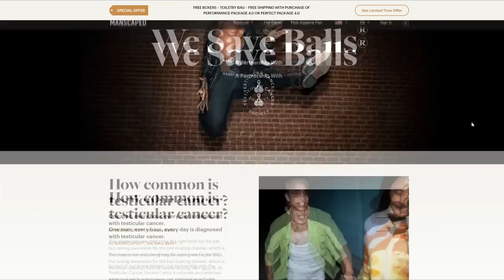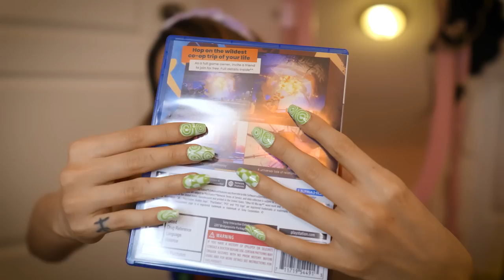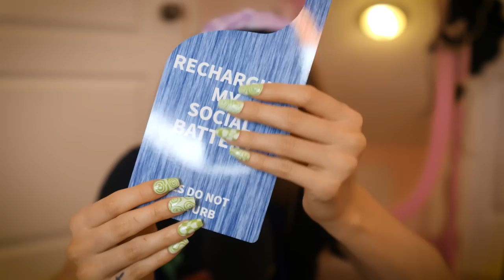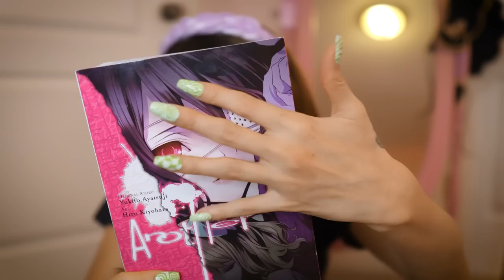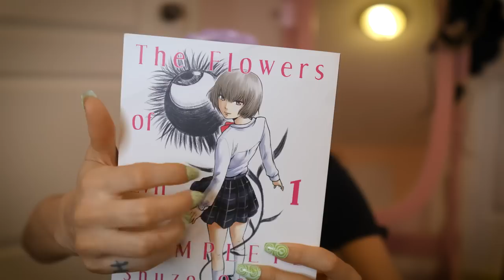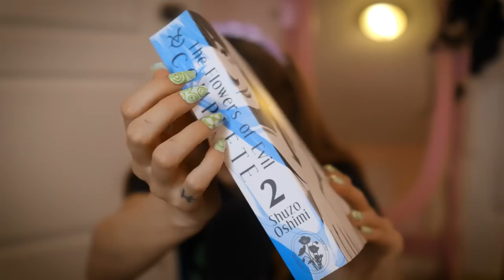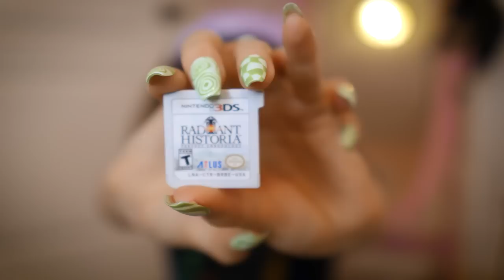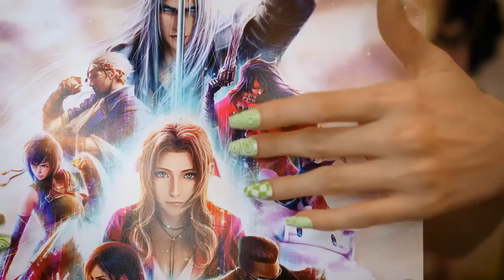ASMR - Tapping on Video Games, vita, 3ds + Manga + ART and Random Items ⭐ (whispered, blue yeti)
to learn more about how to “check yo’ self” while enjoying your MANSCAPED™ products at home, or make a donation today to save lives (and balls!)